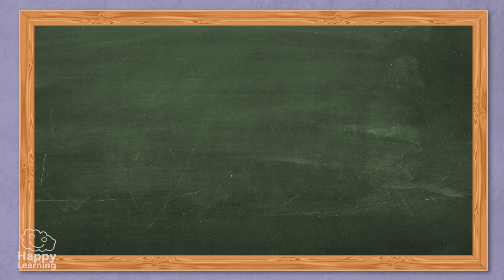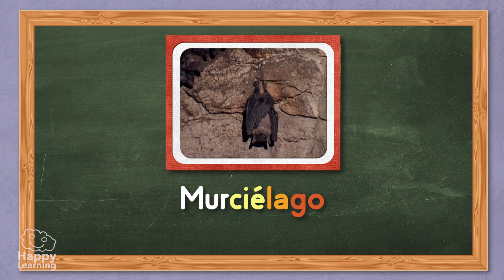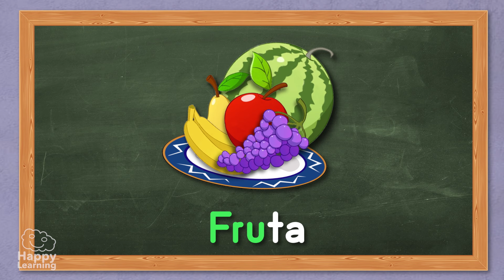Las palabras Agudas, Llanas y Esdrújulas para niños | Aprende Gramática | Happy Learning 📚 ✏️ 👩🏻‍🏫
Las palabras Agudas, Llanas y Esdrújulas| Aprende sobre la Gramática | Happy Learning 📚 ✏️ 👩🏻‍🏫

¡Bienvenidos a Happy Learning! 🌟 En este divertido video, vamos a aprender sobre las palabras agudas, llanas y esdrújulas. 📚💡 Descubriremos cómo identificarlas y entenderemos por qué es importante conocerlas. 🤔💬 Prepárate para un viaje educativo lleno de diversión y aprendizaje. 🚀 ¡No te lo pierdas, únete a nosotros y conviértete en un experto en palabras! 🎓😊 HappyLearning EducaciónDivertida AprenderEsDivertido 🌈